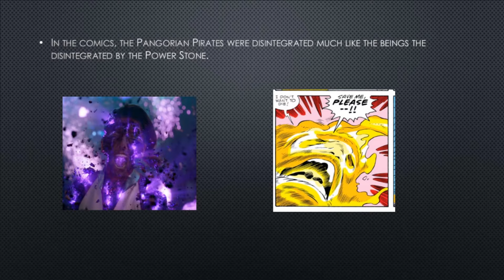Missing Guardians of the Galaxy Easter Egg: Pangoria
This is my theory that the planet of Pangoria is the missing Guardians of the Galaxy Easter Egg.